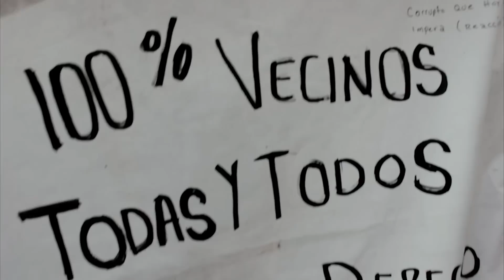Brownlucci & Katha - Ape Shit (Official WNDTKZ Video)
Official music video for "Ape Shit" by Brownlucci & Katha. Produced by  God Kibyrum. Video by Kwervo.